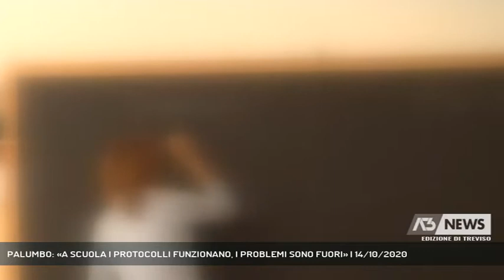PALUMBO: «A SCUOLA I PROTOCOLLI FUNZIONANO, I PROBLEMI SONO FUORI» | 14/10/2020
A3 NEWS Treviso 14/10/2020 - TREVISO - Ad un mese dall'inizio delle lezioni abbiamo fatto il punto della situazione nelle scuole del Veneto con la dirigente dell'Ufficio Sclastico Regionale Carmela Palumbo.  || Ad un mese dall'inizio delle lezioni abbiamo fatto il punto della situazione nelle scuole del Veneto con la dirigente dell'Ufficio Sclastico Regionale Carmela Palumbo. - Intervistati CARMELA PALUMBO (DIR. UFFICIO SCOLASTICO REGIONALE VENETO) (A cura di: Marta Marangon) - Segui Antenna Tre anche sul digitale terrestre! Visita il sito